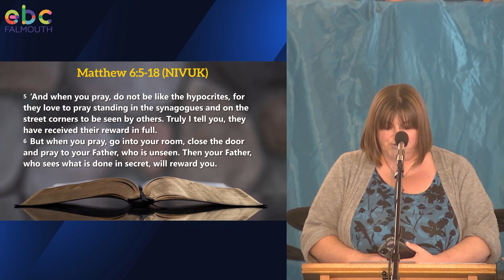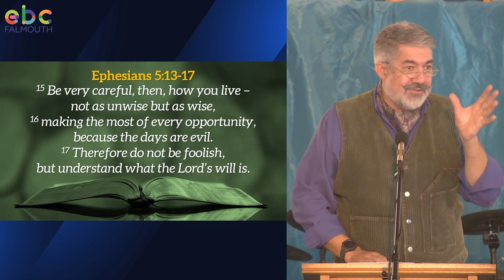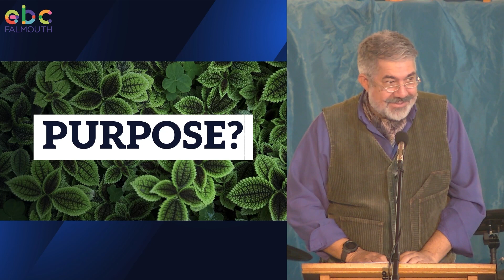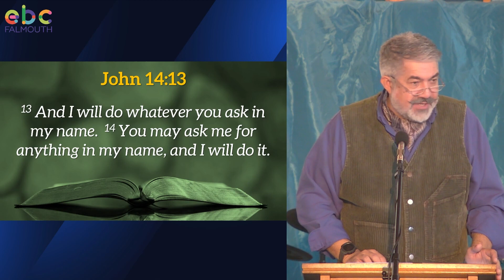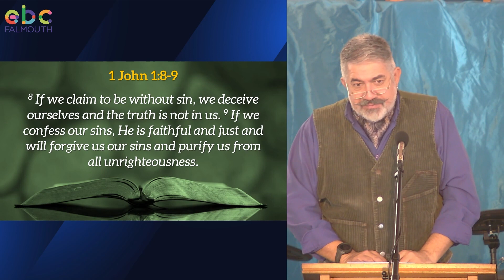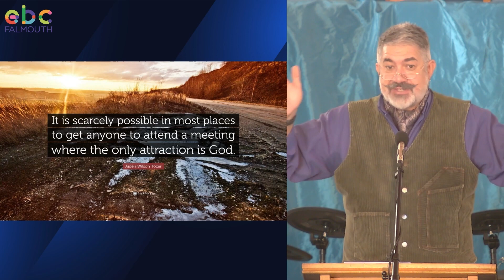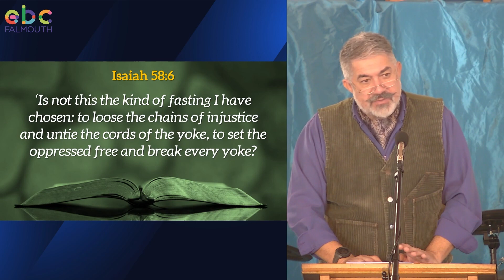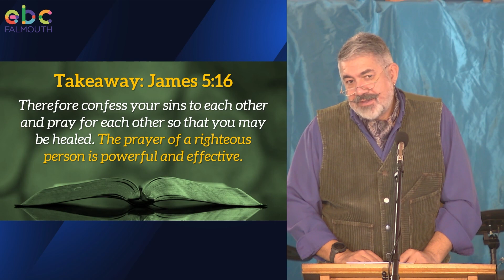Maturity in Christ - Spiritual Toolkit: Prayer / Fasting (week 7/10)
The reading for this talk is Matthew chapter 6 verses 5 to 18.

Other bible references are:

Ephesians 5:13-17
Philippians 2:5-11
John 14:13
Matthew 26:36-39
1 John 1:8-9
Isaiah 58:6
Mark 9:29
James 5:16